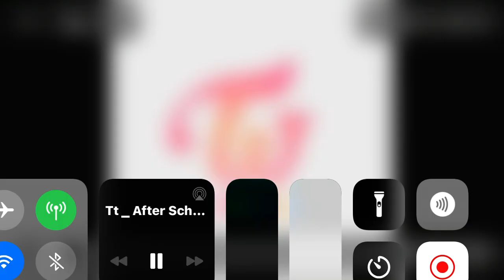Tt after school